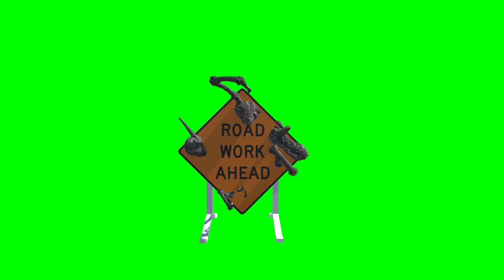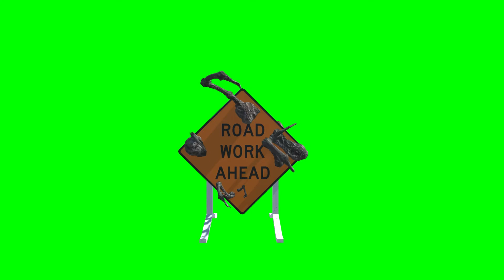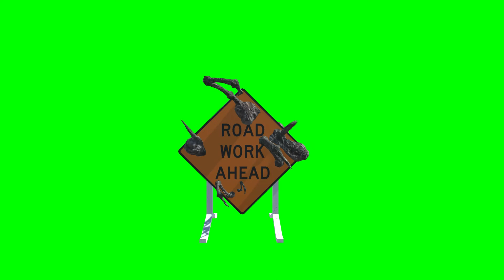Impossible Creatures Top Free Green Screen Pack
these things are unique 😀😅🙂🙂✅